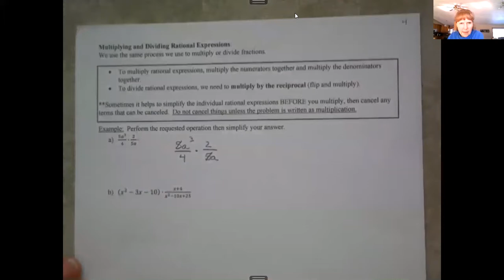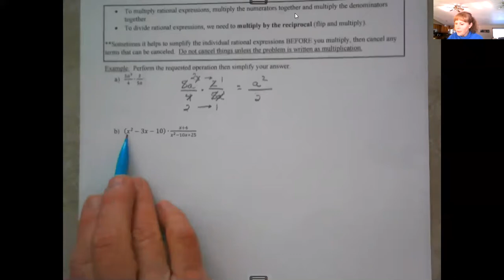Lessons 7.2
Multiplying and Dividing rational expressions